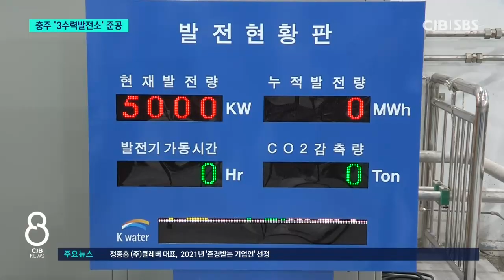친환경 에너지 공급... 충주 3수력발전소 준공